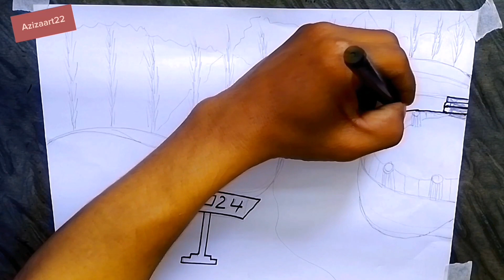تعليم رسم منظر طبيعي/رسم منظر طبيعي/رسم جديد 2024/رسم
تعليم رسم منظر طبيعي/رسم منظر طبيعي/رسم جديد 2024/
رسم
رسم سهل
رسم 2024
رسم بالرصاص
رسم عام 2024 3d
رسم جديد 2024
تعليم رسم
رسم 2023
رسم سنة 2024
رسم بنات
رسم 3d سهل
رسم 2024 جديد
رسم 3d سهل جدا
رسم 2024 سهل
رسم عام ٢٠٢٢
رسم عام دراسي جديد 2024
رسم للمبتدئين
رسم بنت من الخلف
رسم تعبيري بالرصاص
رسم عن العام الجديد 2024
رسم سهل جدا
طريقة رسم 2024
رسومات جديده ٢٠٢٢
رسم سهل 2024
رسم رسم
رسم 2024 بنات
رسم دفتر 2024
رسم راس السنة 2024
الرسم
رسومات العام الجديد
رسم بنات 2024

Azizaart22
رسم سهل عزيزة
سهل رسم عزيزة
عزيزة رسم سهل